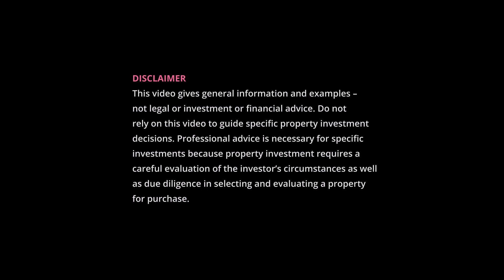How to renovate a Strata Unit (4 experts tell us how)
Can I share a great renovation with you?
It's a strata home unit, where four experts - a rental property manager, a bathroomware specialist, an architect and myself, tell you how to renovate to increase rent and value.
Hope you pick up some great ideas.
Allow me to introduce the experts:
1. Christine Cianfichi - Rental Property Manager to tell us about the four essentials tenants look for in a rental property, to take us on a tour of the renovated home unit, to tell us how the renovations added $200 per week to the rent, and to tell us why renovations are the key to building a property portfolio.
2. Filip Parisi - Parisi Bathroomware to tell us what to look for when buying basins, shower fittings and toilets to make the bathroom the most beautiful room in the house.
3. David Cordato - Architect to tell us how to reconfigure a standard 2 bedroom home unit into 2 bedroom + 2 bathrooms, and to show us the design features he introduced.
4. Tony Cordato - Real Estate Lawyer to tell us what approvals are needed from the body corporate, depending on if the repair is a cosmetic repair, minor renovation or major renovation.
You will come away with some great ideas, an understanding of the renovation process, and a home unit investment with increased rent and increase in value by more than the cost of the renovation.